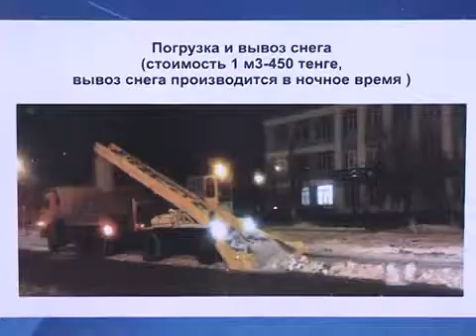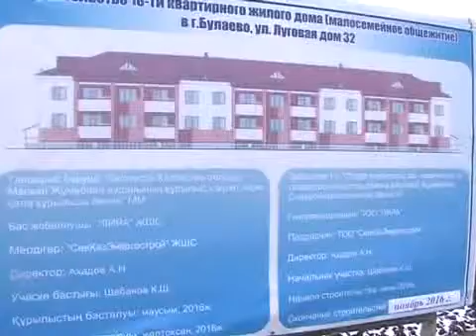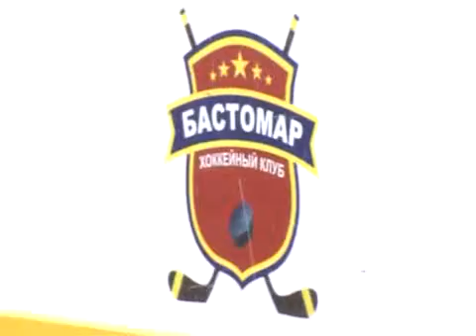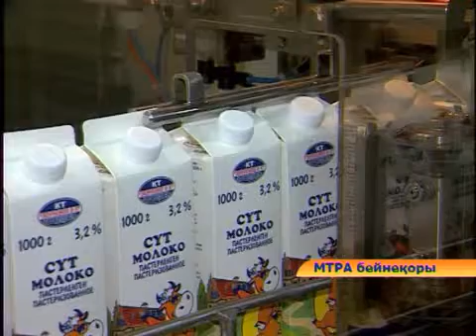обозрение каз 23 10 16